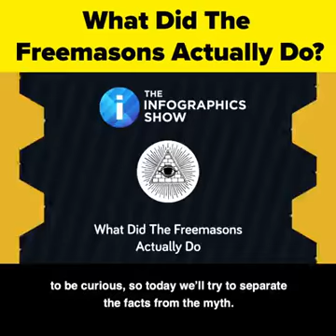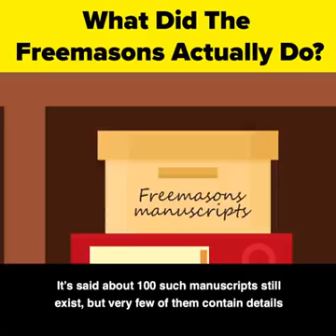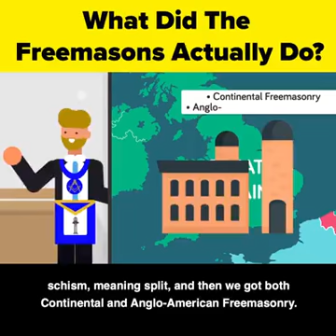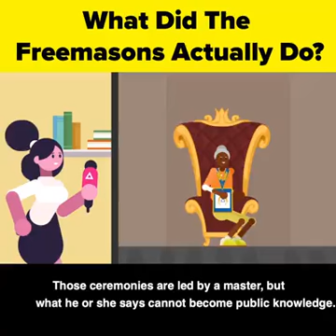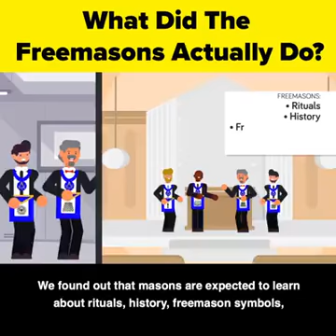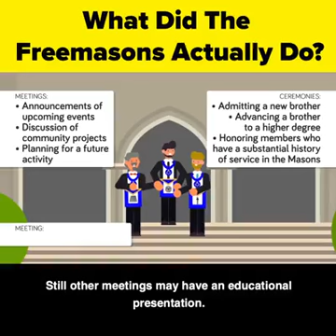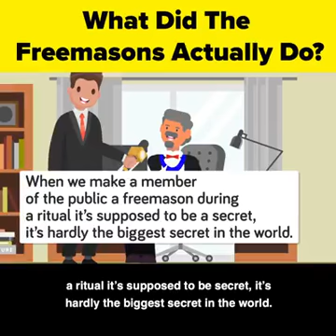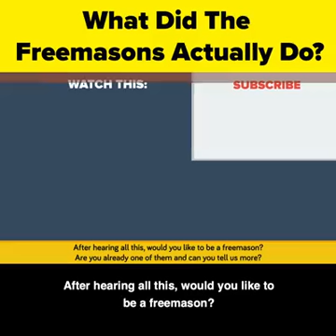🌎Earth Wealth Trade Academy FEBRUARY 1-13 2020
INSIGHT 🌎 what is the concept being  ''FREEMAN''
 INSIGHT 🌎 Who's a Freemason?🦻🏻
INSIGHT 🌎 GREATNESS IN SELF
INSIGHT 🌎 MORE KNOWLEDGE
INSIGHT 🌎 Earth Wealth Trade Academy